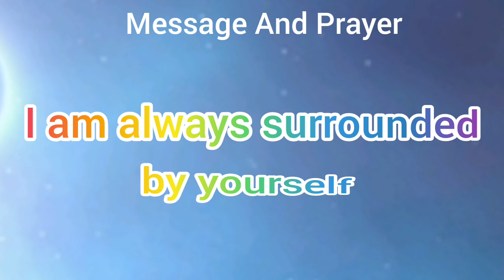God message today l God's message for you today l God says l